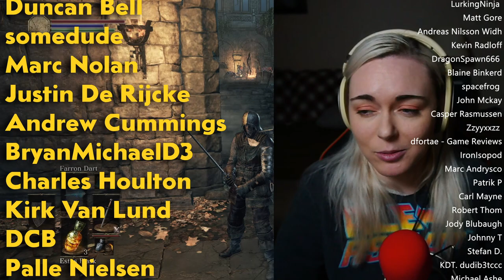Battle of the BIGGEST BUTTS - First Time in DARK SOULS 3 [5]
It's boss time again! This is my first time playing Dark Souls 3 (Blind Playthrough). 👍 It really helps the video if you hit "LIKE". Thank you! 👍

► Epic Games (Enter Tag at checkout): LILIATV